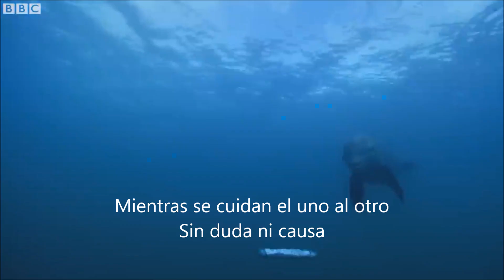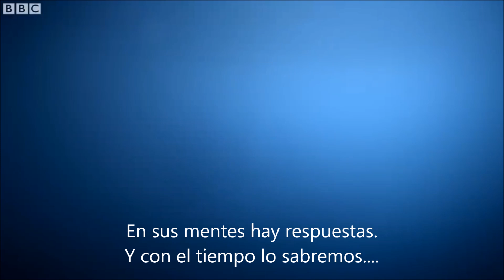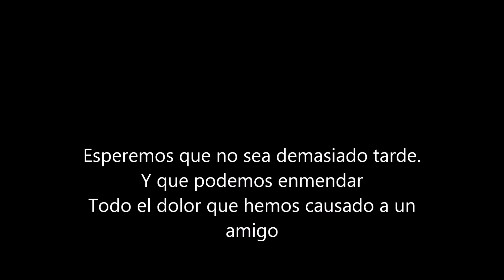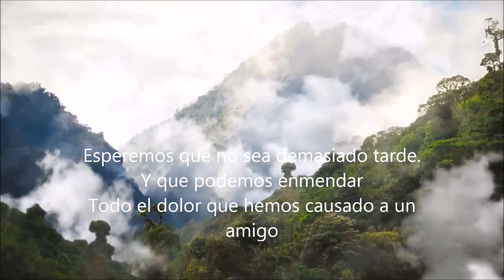Olivia Newton-John. The Dolphin Song (DayBeat Remix 2024)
Please, BBC, don't put down this, it's for a good purpose.
Why not the Olivia's video? Becasuse we want the dolphins in the open ocean, not in a pool for tourists.